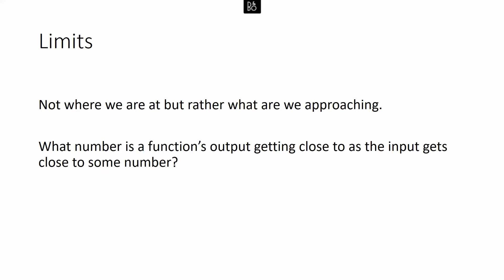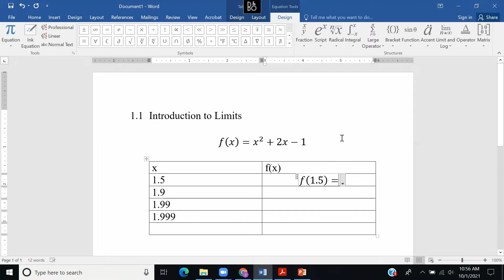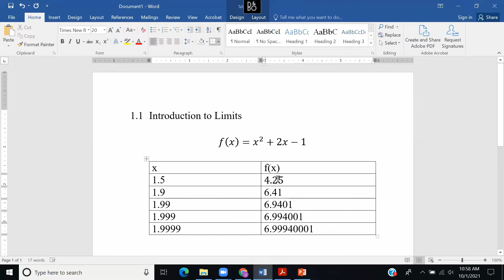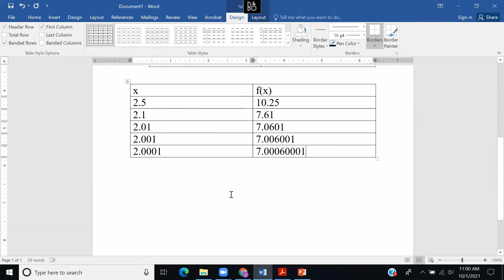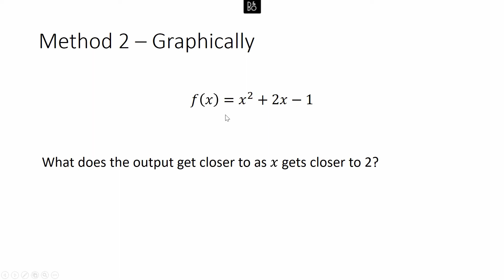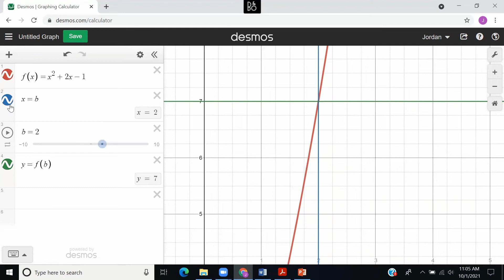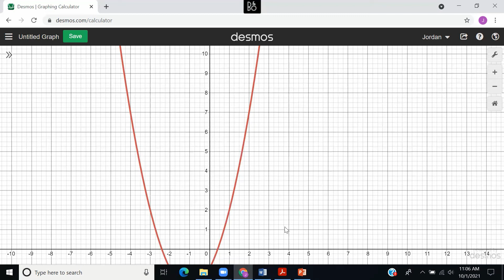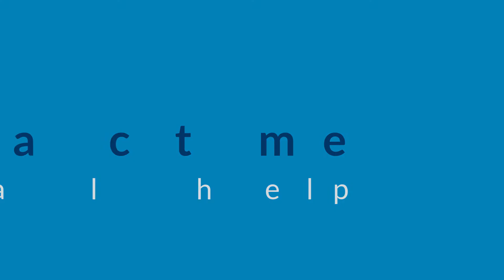Calculus 1 Section 1.1a Intro to Limits.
Introduction to Limits. Numerical and Graphical approaches to limits.